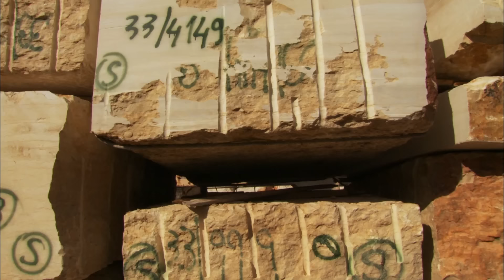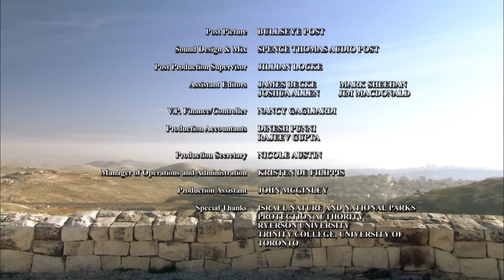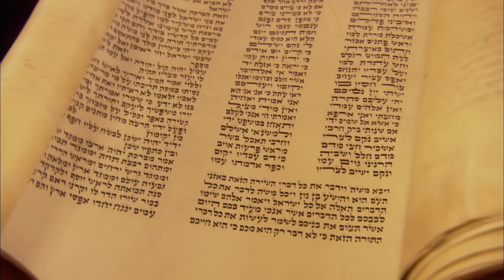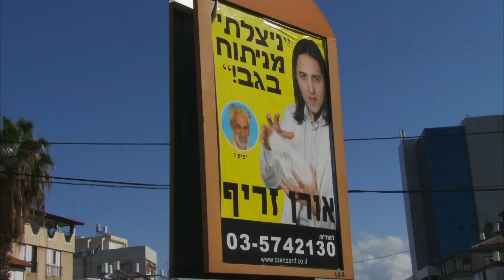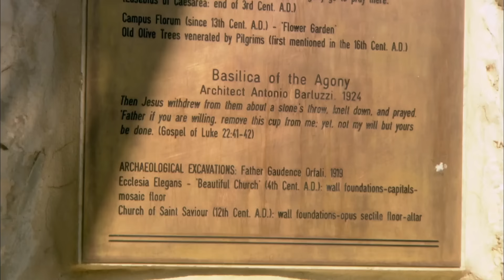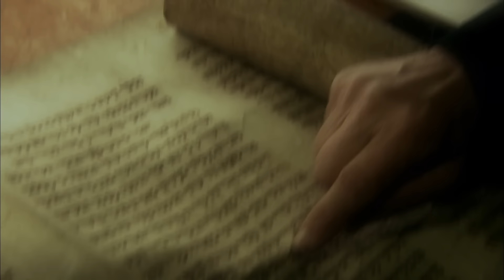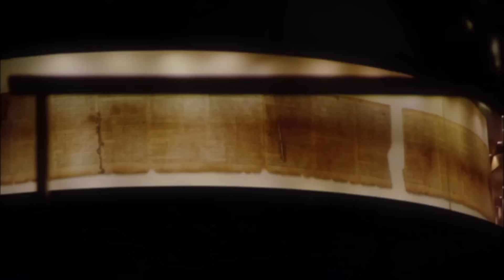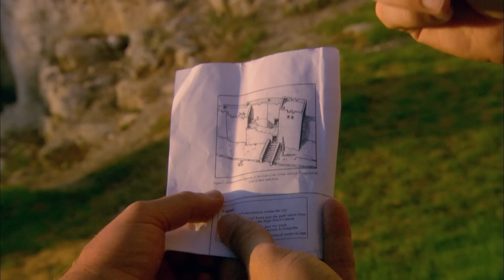Everyday Realities in Biblical Times Explored | Parable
Ever wondered what it was like to live at the time of Jesus? Host Arne Kislenko takes us on a historical journey through first-century Judea, exploring the emblematic events of the Christian Bible and the daily life of the ordinary people of the time. From biblical healthcare to ancient money-making to the law systems of Nazareth, this is a three-part journey you won't forget anytime soon.

00:00 Making A Living
50:02 Healing The Sick
1:40:01 Crime And Punishment